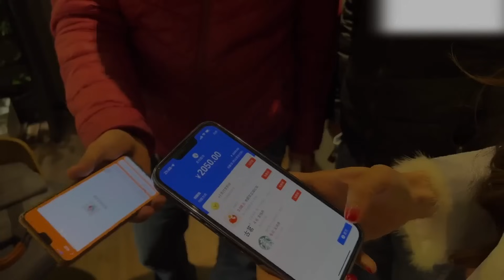花了2000元買了40斤黑山羊，在家就能實現烤羊肉串自由，羊肉吃出堅果味！【Amoy硬邦幫】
這部影片旨在展示美食的製作過程，與動物福祉無關，所有食材的獲取均符合合法、道德的原則！ "我们以尊重动物为原则，所有在视频中使用的食材都来自可靠合法的渠道，绝无虐待行为。"
花了2000元買了40斤黑山羊，在家就能實現烤羊肉串自由，羊肉吃出堅果味！